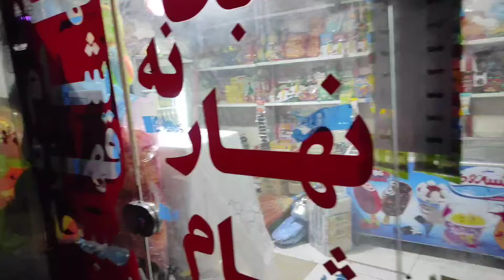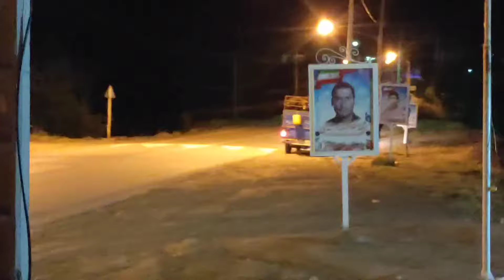بریم باهم یه جایی که گرند کنیون رو تو جیب ساعتیش میزاره 😁👌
رفقا خیلی مخلصم.
خوبین بچها.
چه خبر؟
اقا تا یه مدتی احتمالا نمیتونم از مشهد برم بیرون.
ماشین تعمیر لازمه وحسابی خرج داره.دیکس صفحش باید عوض بشه واحتمالا هم واشر زده😫
خلاصه اینکه این سه قسمت رو با لذت ببینین که تا مدتی باید از حرم براتون ویدیو بزارم 😉
شنیده بودم به جایی هست بعد کلات که بهش گرند کنیون شمال شرق میگن.
تصمیم گرفتم با همین وضعیت زار ماشینم که شده کلی پیچ وگردنه رو پشت سر بزارم و برم تا اونجا
اگه میخواین تا حدودی با حال وهوای این مکان جدید وزفتن به سمتش قرار بگیرین  دعوتتون میکنم که  بیاین باهم این ویدیو رو تا اخر ببینیم.
دم همتونم گرم

اگه ویدیوها و محتواها رو میپسندید و  قصد دارین  دونیت کنین ومن رو تو این مسیر تولید محتوا یاری کنید میتونین تو این راه درکنارم باشید.
ممنونم  رفقا  🙏🙏🙏

لینک حمایت از طریق درگاه امن حامی باش